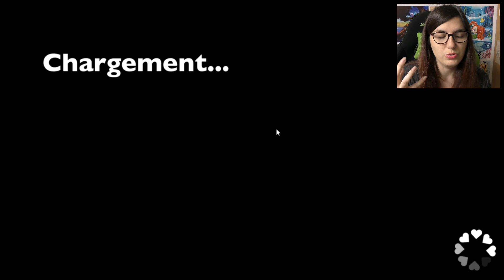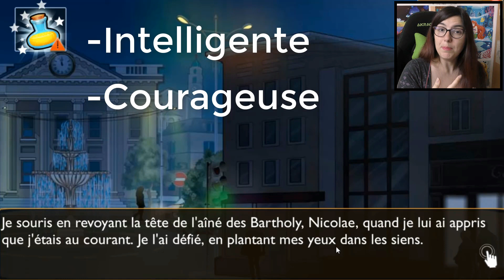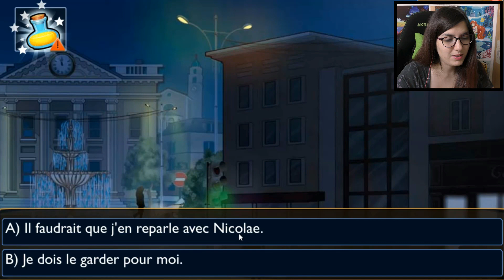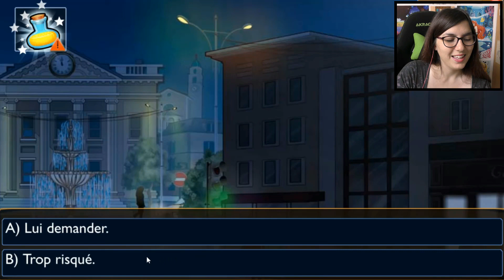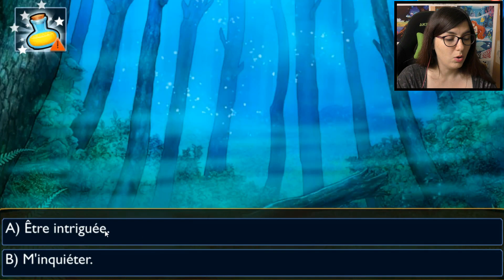Is it love Mystery Spell Sebastian - Ouuuuh le bel homme badass que voila :p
Découverte du jeu mobile Mystery Spell Sebastian !

Vous m'en parlez depuis longtemps et je suis bien contente d'enfin le découvrir ^^

Le thème du "Choup'Défi" du mois d'août est "La sorcellerie" !
Vous avez jusqu'au premier septembre pour participer ^^

Boîte Postale  :

TIBOUDOUBOUDOU
BP 20080
38001 GRENOBLE CEDEX 1